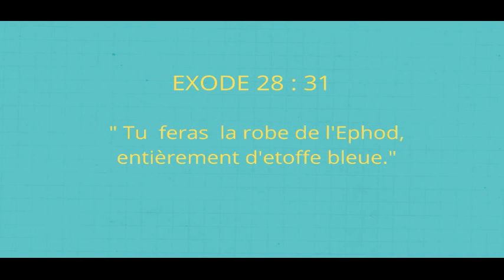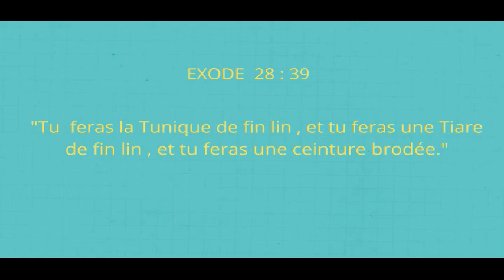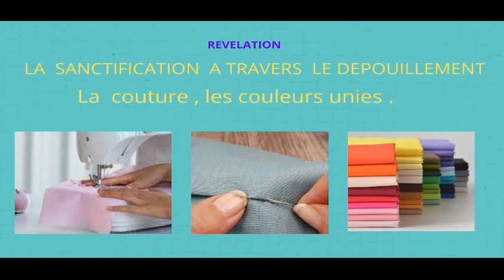LA SANCTIFICATION A TRAVERS LE DEPOUILLEMENT : COUTURE , COULEURS UNIES.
La Sanctification , c'est aussi acheter des  tissus à couleurs unies et coudre ses propres vêtements ; se dépouiller des vêtements du monde.